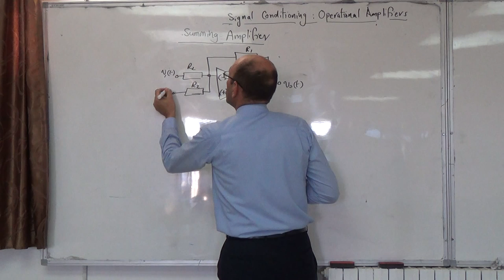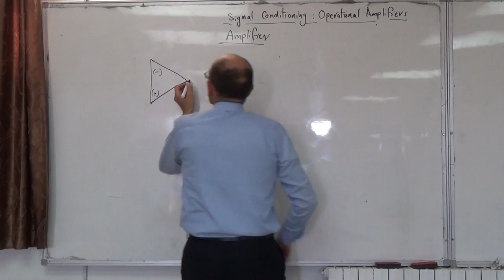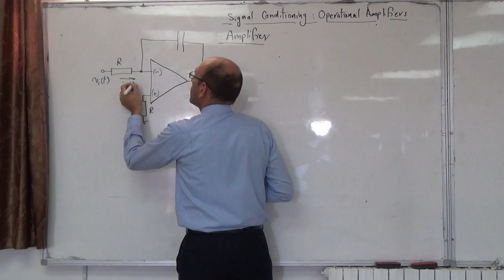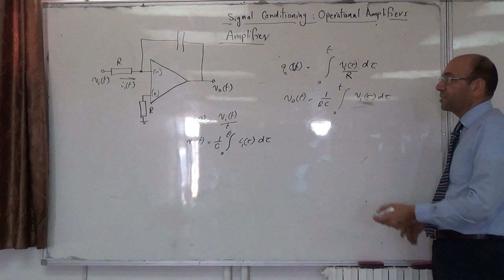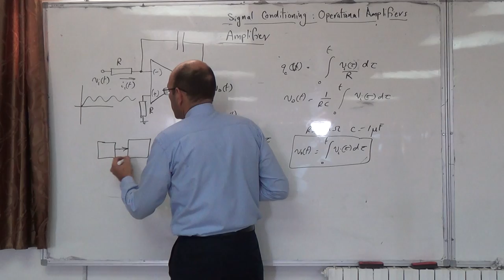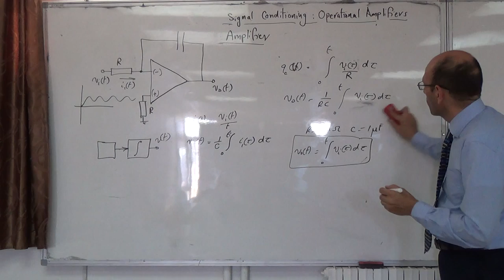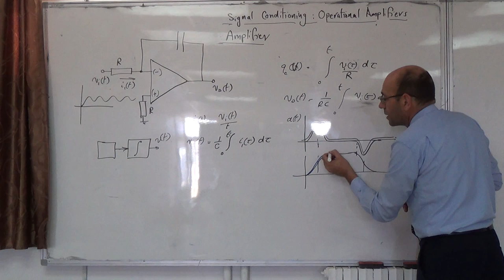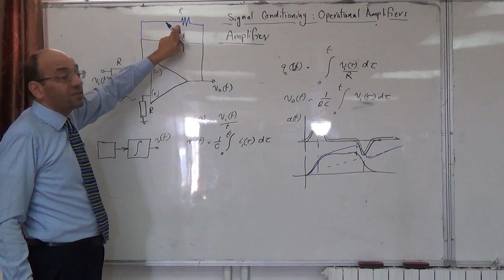Op-Amps: Summer and integrator, 16/9/2104